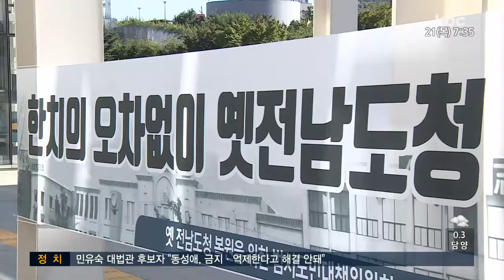옛 전남도청 복원 다음달 본격화…2021년 완료 목표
지난 8월 도종환 문화체육관광부 장관의 현장 방문 이후 급물살을 탄 옛 전남도청 복원사업이 다음달 본격화됩니다.

복원협의회는 2021년 완료를 목표로 공사를 진행할 계획입니다.